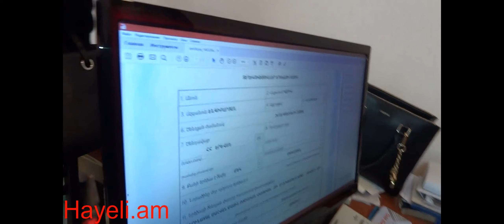Ասում են՝մեռելածին,բայց պարզվում է՝մեր երեխաները ապրել են.ապօրինի որդեգրված երեխաների ծնողներ